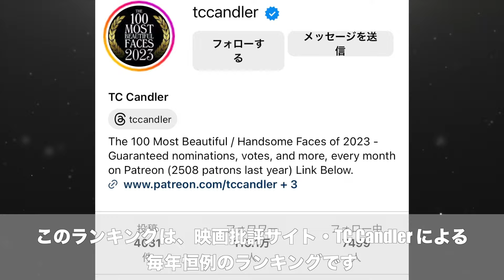2023年世界で最も美しい顔TOP100発表！K-POPアーティストまとめ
世界で最も美しい顔ランキングが発表されました！
タグ 女 世界で最も美しい顔 2023 ランキング 韓国 K-POP TWICE サナ スルギ レドベル kazuha カズハ　ルセラフィム blackpink ブルピン XG niziu　ウンビ　うぉにょん